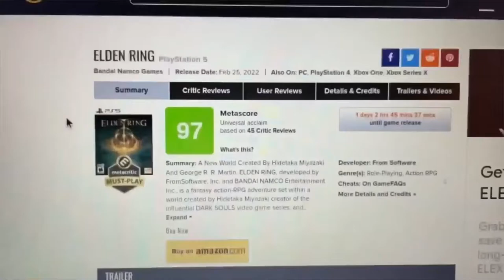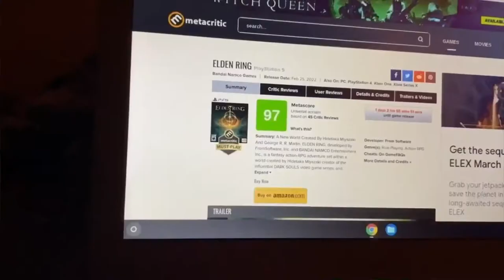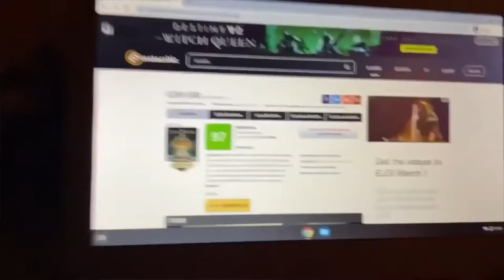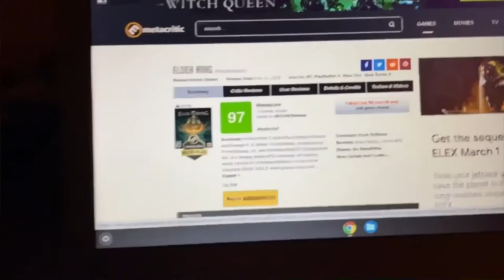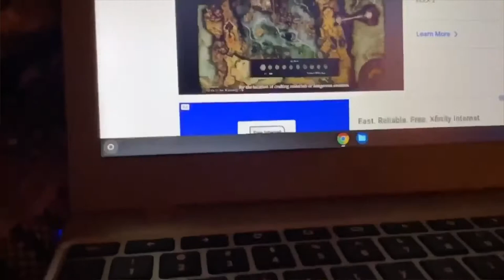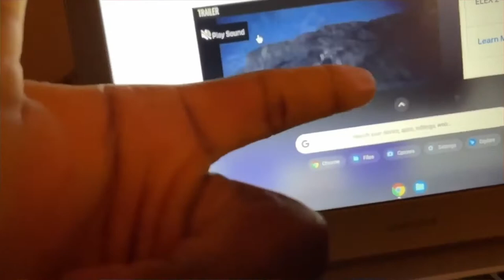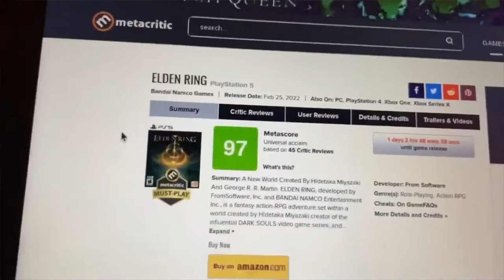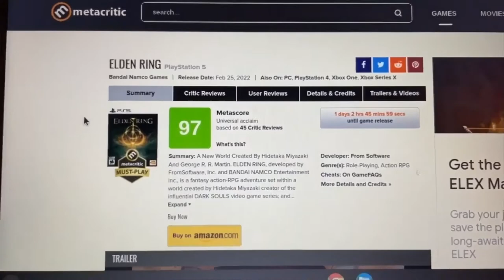Malkimum Whines About Elden Ring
This Sony Pony Malkimum here thinks Elden Ring sucks and calling it a nerdy game, but at the same time he wants Griffin Gaming to buy the game for him. I think he wants a sugar daddy to be honest.